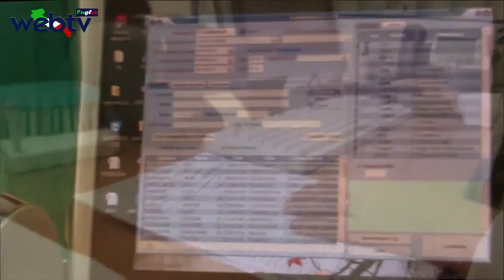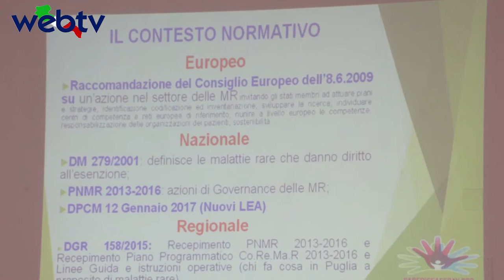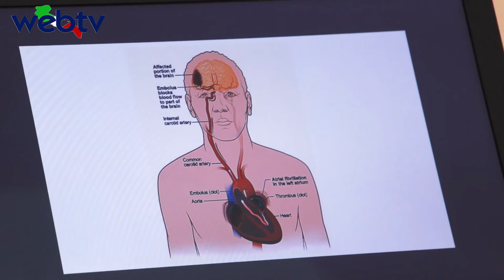Prima parte - Convegno su: “I Pazienti Anticoagulati e i Pazienti Rari (Monopoli 24 ottobre 2018)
Prima Parte - Convegno AIPA  e Malattie Rare 24 ottobre 2018 Monopoli

L’AIPA Associazione Italiana Pazienti Anticoagulati Sezione di Monopoli mercoledi 24 ottobre ha organizzato nella città di monopoli un convegno sul Tema:
 “I pazienti Anticoagulati e i Pazienti Rari: DI COSA C’E’ BISOGNO”

Al centro dell’attenzione  le malattie anticoagulanti e antitrombotiche e le Malattie Rare.
A spiegare ai nostri microfoni,  bisogni, necessità e interventi in programmazione da parte del decisore politico regionale (in questa prima parte del redazionale da noi proposto) ci sono: la Presidente AIPA Regionale Tonia Pertosa, la Dott.ssa Giuseppina Annichiarico,  responsabile del coordinamento malattie Rare della Regione Puglia in rappresentanza del Presidente della Regione Puglia Michele Emiliano e il Prof. Gualtiero Palareti  Presidente AIPA-Bologna (Associazione Italiana Pazienti Anticoagulati) Presidente Fondazione Arianna Anticoagulazione.
il convegno è stato introdotto dalla Presidente Regionale Sig,ra Tonia Pertosa.

Altri  relatori intervistati nella seconda parte del video redazionale:

Il Prof Gualtiero Palareti  (Malattie Vascolari Università di Bologna)
Il dott. Vincenzo Lopriore (Cardiologo Ospedale San Giacomo - Monopoli))
Il Prof Marco Matteo Ciccone ( Cardiologo - Università degli Studi di Bari)
Francesca Maiorano (Rete Amare Puglia)
Il Prof. Carlo Betocchi (Specialista in Urologia)

Redazione webtvpuglia